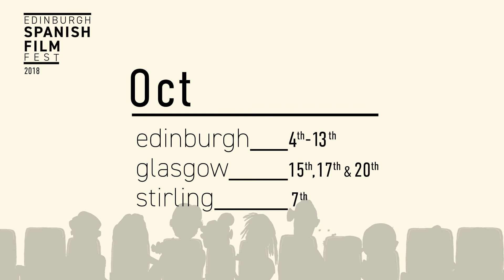Una mujer maravillosa - ESFF'18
Edinburgh Spanish Film Festival, October 2018

Edinburgh 4h - 13th at Filmhouse
Glasgow 15th, 17th and 20th at Glasgow Film Theatre